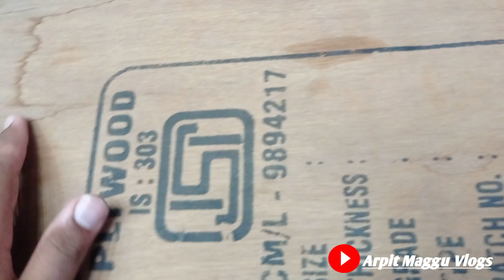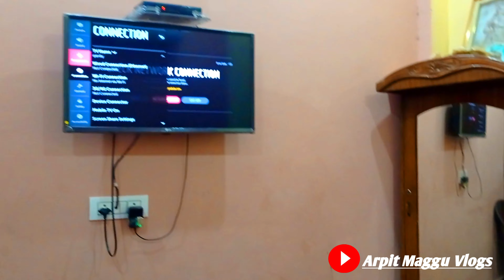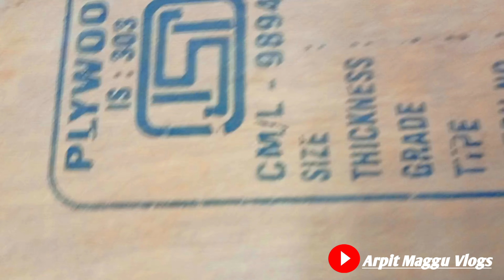|| DADA JI KA NEW FOLDING KATWANA PADGYA ||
VLOG #79

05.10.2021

video achi lagii ho toh

NCS SONG PROVIDER:-

From:- Rohtak
Haryana
124001

Thankyou so much for watching and your support ❤️